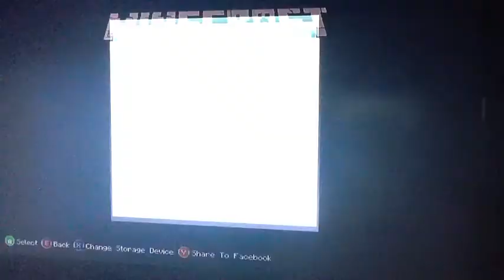1.8 UPDATE SINGLE PLAYER SERIES=MOB SPAWNER